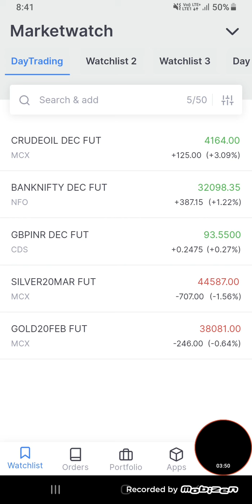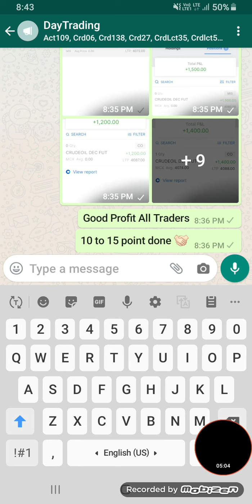Day Trading'S Amazing Result | Watch Full Video | Daily Profit Daily Earning